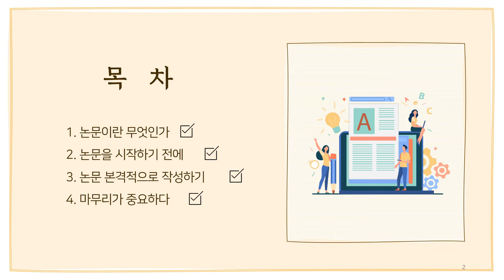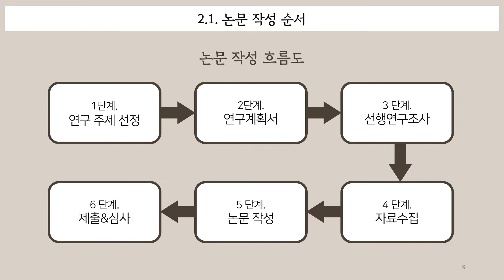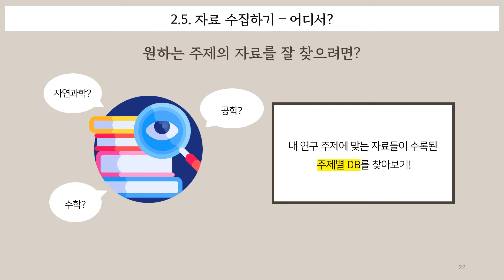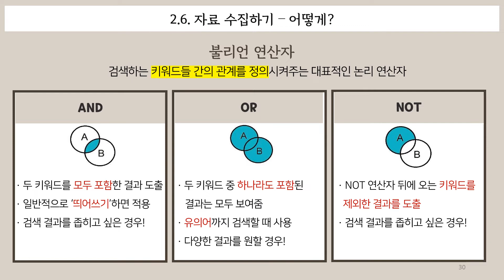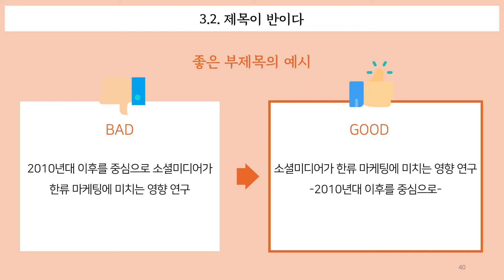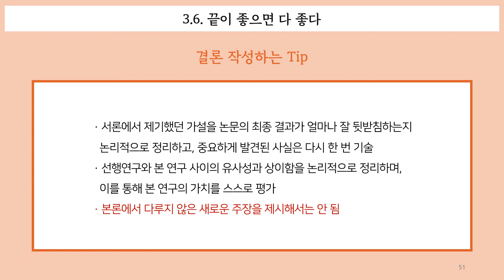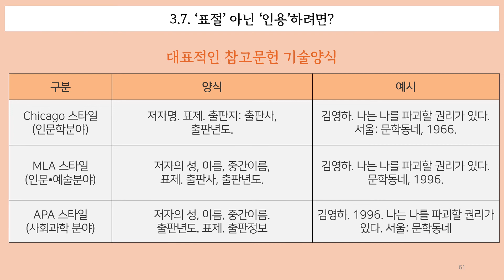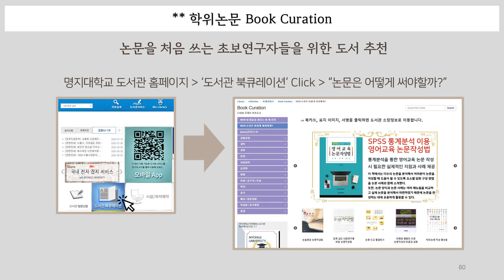명지대학교 자연캠퍼스 도서관 '초보연구자를 위한 올바른 논문 작성법'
학위논문 작성법과 더불어 도서관 홈페이지를 통하여 자료를 수집하는 방법 그리고 학위논문을 작성하는 데 유용한 프로그램 등 학위논문 작성에 관한 전반적인 내용을 알려드립니다.

[목차]
1. 논문이란 무엇인가
 1.1. 논문의 정의  00:34
 1.2.나쁜 논문, 좋은 논문?  02:05

2. 논문을 시작하기 전에
 2.1.논문 작성 순서  02:52
 2.2. 쉽게 쓰려면, 주제 구상부터!  03:13
 2.3.연구계획서 작성 04:31
 2.4.선행연구 조사  05:10
 2.5.자료 수집하기 - 어디서?  06:04
 2.6. 자료 수집하기 - 어떻게?  10:37

3. 논문 본격적으로 작성하기
 3.1.논문의 구성요소들  14:43
 3.2.제목이 반이다  14:48
 3.3.논문의 축소판, 초록  16:33
 3.4.논문의 시작, 서론  17:51
 3.5.본론으로 들어가자  18:39
 3.6.끝이 좋으면 다 좋다  19:53
 3.7.'표절'아닌 '인용'하려면?  20:38
 3.8.못다한 말, 부록  24:12
 3.9.논문의 문장과 어휘  24:38

4. 마무리가 중요하다
 4.1.마지막점검하기 : 체크리스트  25:20
 4.2.유용한프로그램  26:16